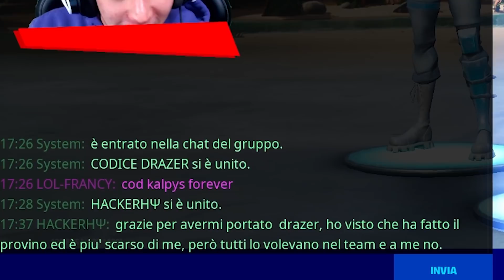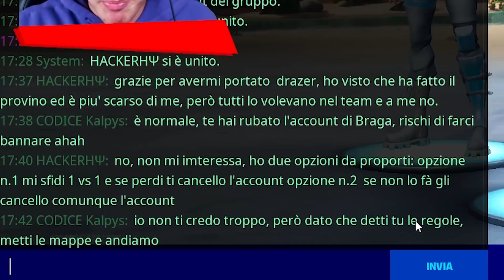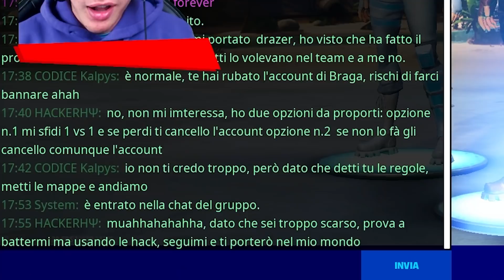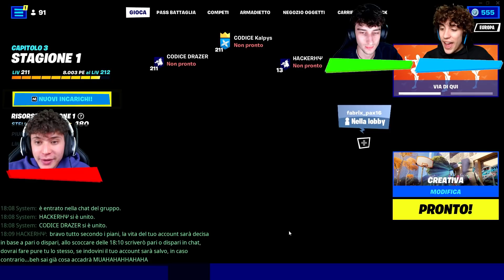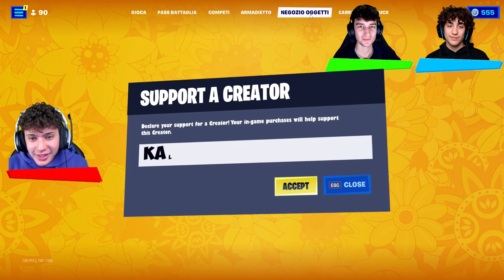L'HACKER SFIDA il BAMBINO di 10 ANNI su FORTNITE!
Nel video di oggi di fortnite l'hacker andrà a sfidare il bambino di 10 anni per una sfida molto particolare!

🎮Codice Kalpys nel negozio oggetti per supportarmi!

Seguimi anche su qui!🎆

Informazioni canale:
In questo canale troverai un gruppo di amici che si diverte giocando a vari giochi ma soprattutto Fortnite, video Divertenti di Challenge, Scherzi e molto altro... Cosa aspetti ad iscriverti?🤔